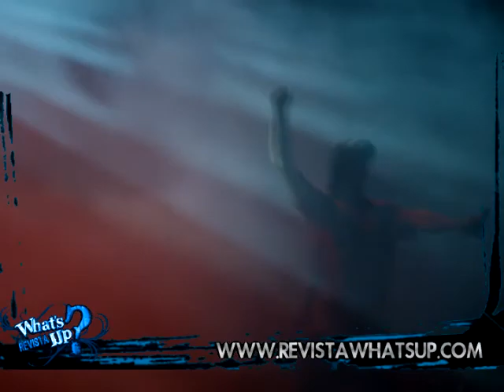Video Bog Revista What`s Up - Porta en Colombia - La Bella y la bestia - junio 2012.